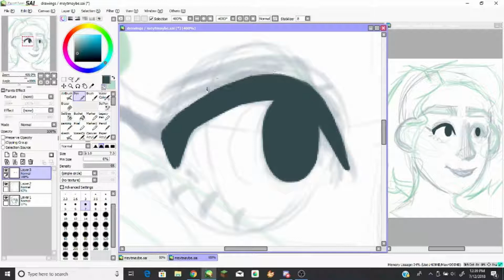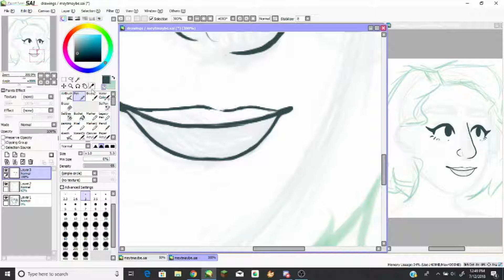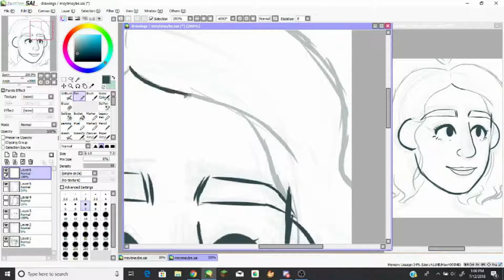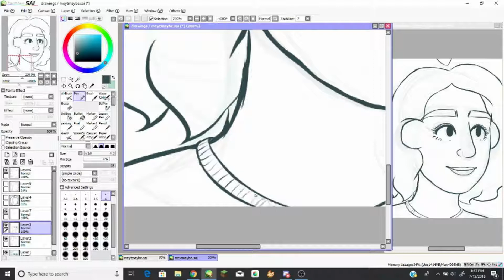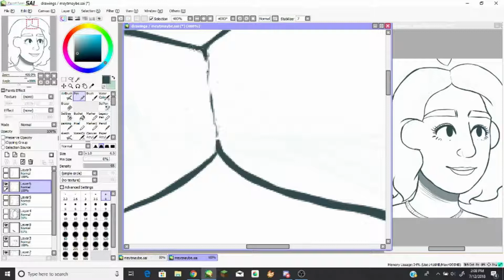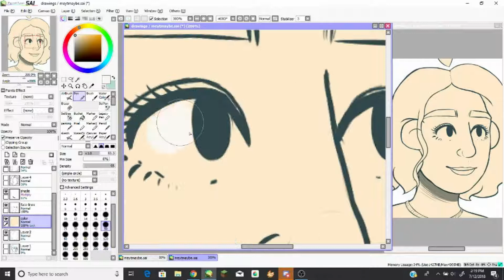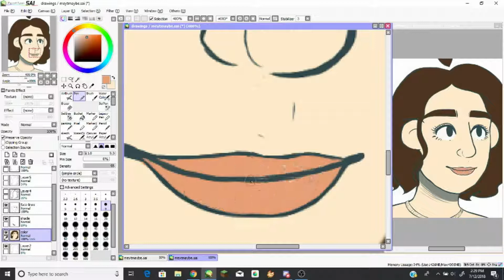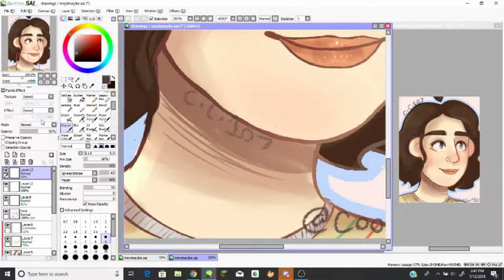this is me... sort of? | first speedpaint!!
Time taken: 1 hour 20 min

Hello! I'm very excited to be sharing my first ever speedpaint I've ever recorded and edited. I don't have any experience with this so it did take a while, but i'm very happy with this video and how i pushed through all the hardships that came along.

I'll definitely fix some things like not having any notifications pop up on my screen (which i tried fixing but failed), and to not switch between other browsers while recording (i did edit out most of them so yay!!).
also i called this video "this is me.. sort of" just because it really doesn't look that much like me haha.

Things used for this video:
Paint Tool Sai Ver. 1
Huion Pro Tablet
OBS